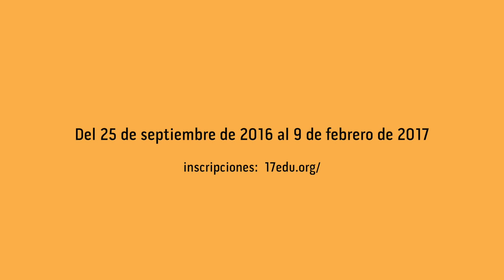Características de la Sociedad Digital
¿Qué problemáticas ontológicas, epistemológicas y metodológicas están presentes en los debates contemporáneos sobre la condición humana?

¿Podemos abordar otras subjetividades a partir del trabajo con biomateriales y biotecnologías?

¿Es posible decolonizar narrativas hegemónicas sobre identidad, cuerpo y subjetividad hackeando biomateriales y artefactos biotech?

Este seminario plantea una introducción a los debates contemporáneos en torno a la condición humana, centrándose en una primera introducción al anti-humanismo, el transhumanismo y el posthumanismo. A partir de estos tres ejes abordaremos una primera aproximación a los debates contemporáneos sobre subjetividades extendidas más allá de lo meramente humano, apuntando qué problemáticas ontológicas, epistemológicas y metodológicas suponen estas propuestas para el pensamiento crítico contemporáneo.

A lo largo de las sesiones trabajaremos con referentes teóricos poniéndolos en diálogo con prácticas artísticas de carácter contestatario que a través del trabajo con biomateriales generan, o pretenden generar, interrupciones en las narrativas hegemónicas que posibilitan tanto la imposición de identidades como de imaginarios, analizando críticamente cómo afectan estas hegemonías a la relación que tenemos con los biomateriales/ biotecnologías y cómo estas mediaciones afectan a cuestiones bioéticas y biopolíticas. Dentro de estas prácticas, también tomaremos en cuenta algunos proyectos cuyo objetivo es abrir y extender las biotecnologías más allá del entorno institucional, teniendo como punto de partida el DIT (Do it Together) en contraposición al DIY (Do it Yourself) para pensar la posibilidad de un cuerpo colectivo y subjetividades extendidas.